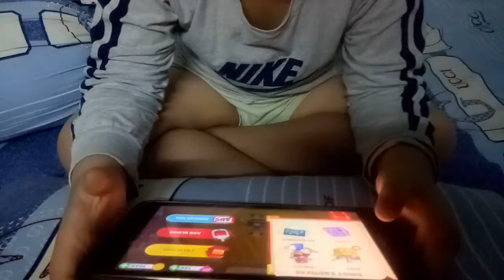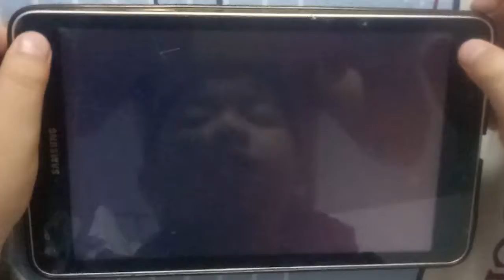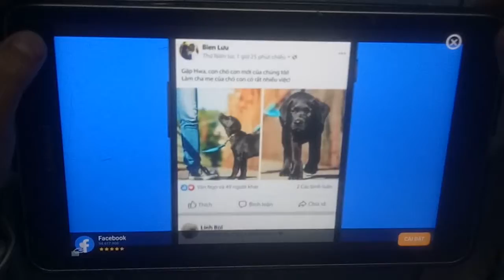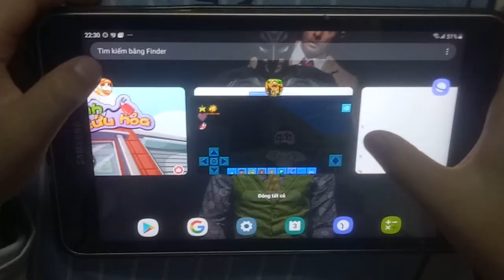Gia Bảo Review game